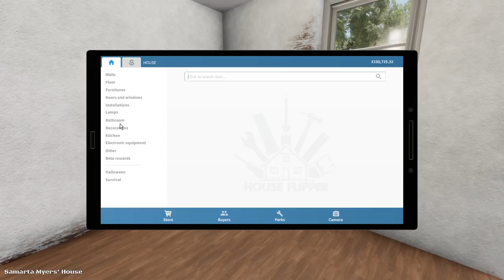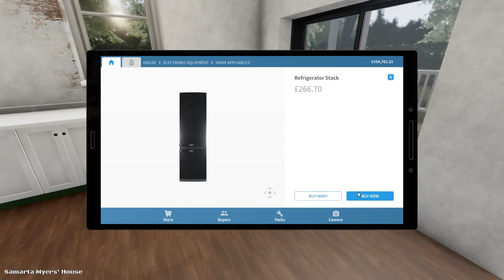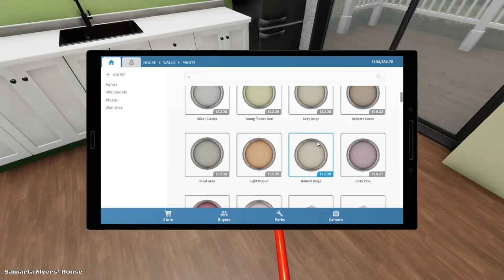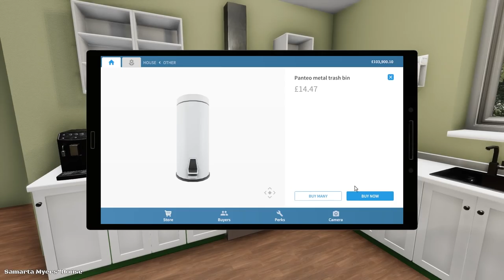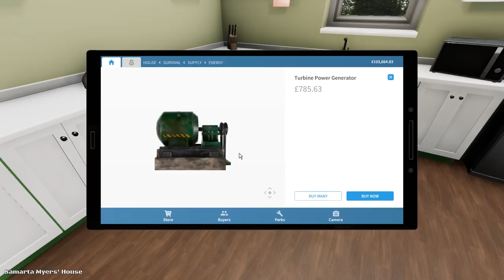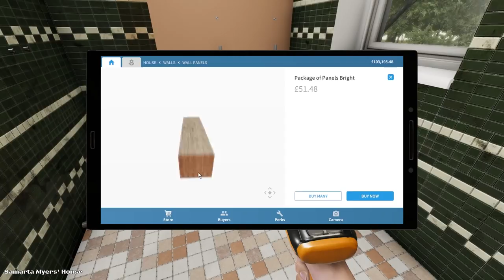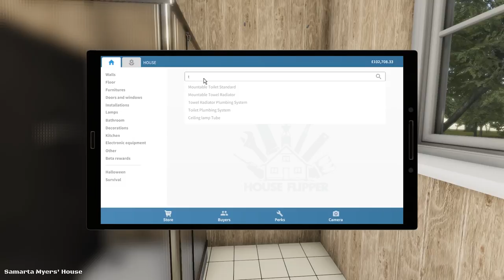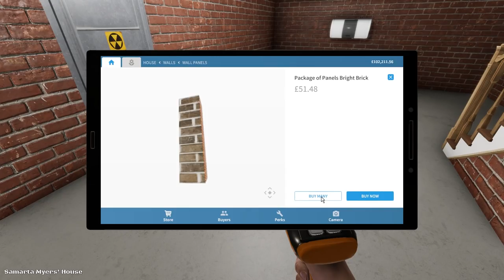House Flipper - #3 - Kitchen of Purest Green - Let's Play / Gameplay / Beverage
The delicious pairing of beverage and game, consumption taking place in House Flipper.

GAME DETAILS:

House Flipper is a unique chance to become a one-man renovating crew. Buy, repair and upgrade devastated houses. Give them a second life and sell at a profit!